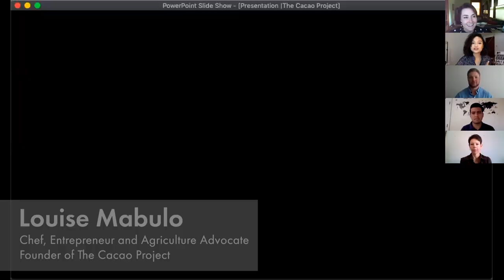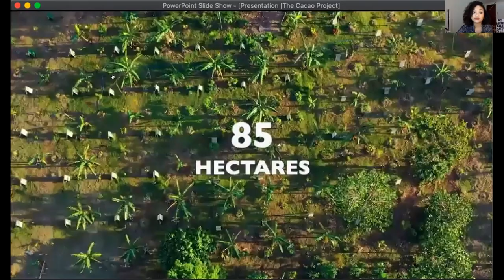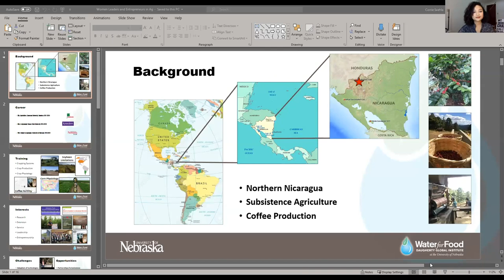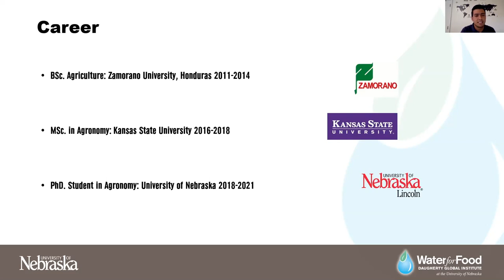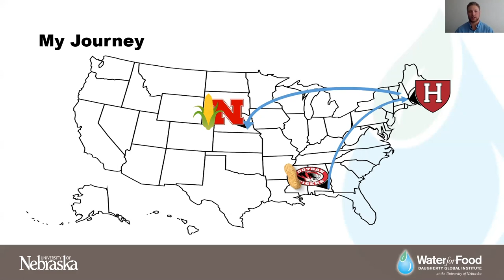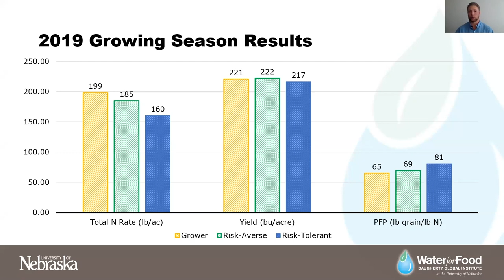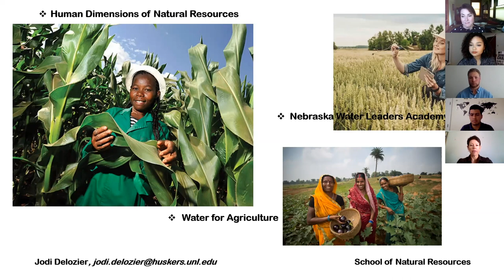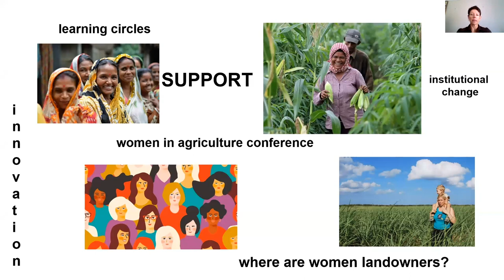Women Leaders in Water for Food: Empowering Youth Entrepreneurs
Creating a supportive environment for women in agriculture and water leadership is important for ensuring future water food security around the globe. Water and agriculture are closely tied and in the first two sessions  of our webinar series, we'll hear from women currently making an impact in this space through various programs or projects, and from those specifically working to empower women, advance educational opportunities and organize programming related to women in ag and water.

In this first session, we heard from award-winning chef, entrepreneur, and agriculture advocate, Louise Mabulo (2:12), as she discussed youth and sustainable solutions to food security. Mabulo promotes sustainable agriculture and farm-to-table cuisine and was recently awarded as a Young Champion of the Earth by United Nations Environment Programme.

From the United Kingdom, Louise migrated to a rural area in the Philippines, where she runs her own farm and Culinary Lounge. She established her venture, The Cacao Project, promoting sustainable agriculture, while providing farmers with a disaster-resilient, high income livelihood.

We also heard from several University of Nebraska students (including Osler Ortez - 17:48, Jackson Stansell - 26:12, and Jodi Delozier - 37:39) studying agriculture and human dimensions.